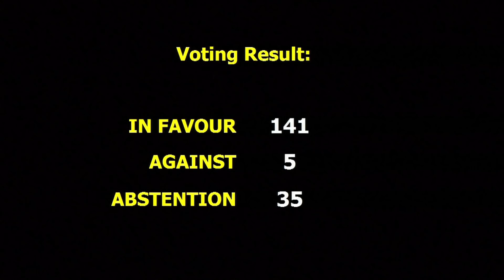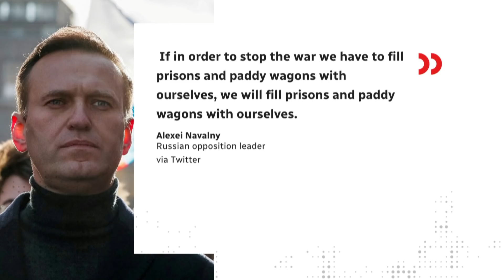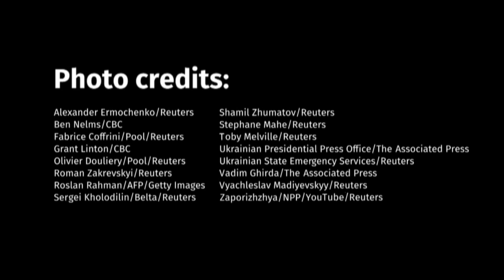What happened in Ukraine in week 2 of Russia’s assault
Russian forces attacked key cities in Ukraine as more than a million refugees fled to safety, and world leaders punished Vladimir Putin with further sanctions. Here’s a look at the fight in Ukraine from Feb. 28 to March 4.

Monday, Feb. 28 00:00 - 01:55

Tuesday, March 1 01:56 - 03:46

Wednesday, March 2 03:47 - 06:04

Thursday, March 3 06:05 - 08:50

Friday, March 4 08:51 - 10:11